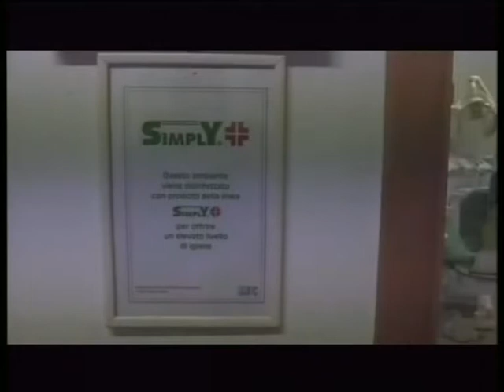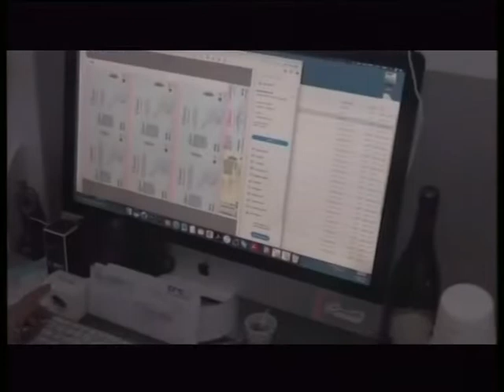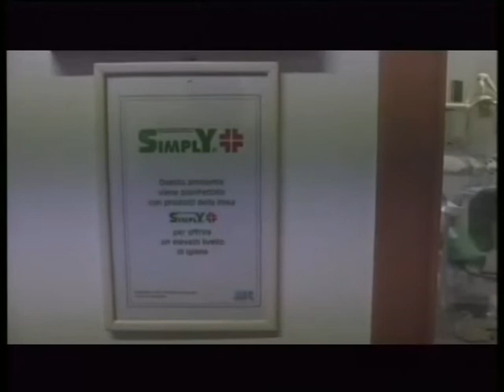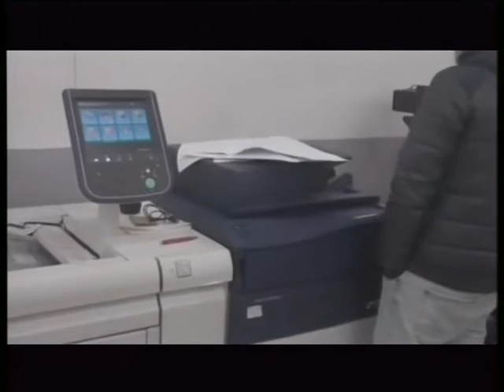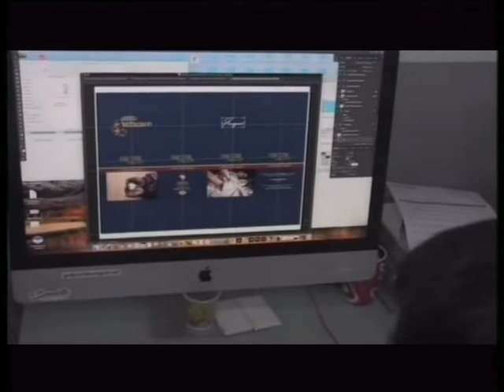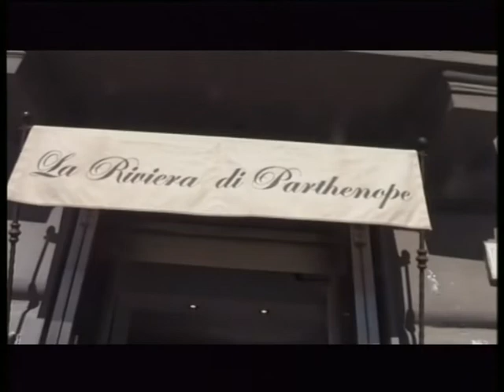TX 3 GIUGNO - Punti di vista VII^ Puntata, quanto costa essere belli ...e in forma..?